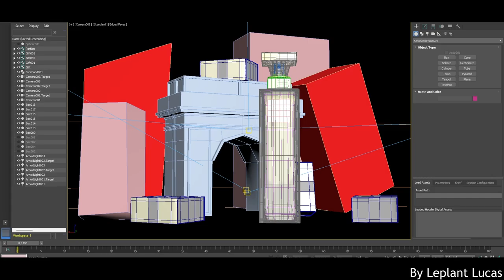Packshot - Elizabeth Arden 5 avenue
▁ ▂ ▃ ▄ ▅ ▆     🌐 Social   🌐  ▆ ▅ ▄ ▃ ▂ ▁

  ▁ ▂ ▃ ▄ ▅ ▆   🖥️   Software 🖥️    ▆ ▅ ▄ ▃ ▂ ▁

3DSMAX (Modeling
Arnold (Redering)
Adobe Photoshop CC 2021 (photo editing)
Adobe premiere pro (vidéo)

▁ ▂ ▃ ▄ ▅ ▆  🎶   Musique   🎶   ▆ ▅ ▄ ▃ ▂ ▁

🎶 kid moxie all i want (ft luxxury)